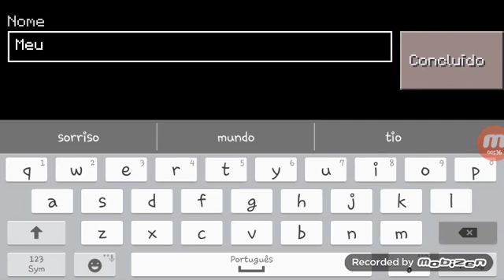Vila Aquática ☆ Minecraft PE ☆